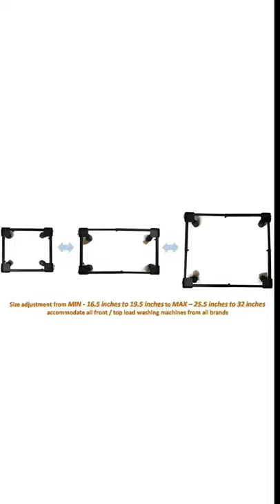Buildskill Fridge, Washing Machine, Water Cooler Air Cooler Trolley